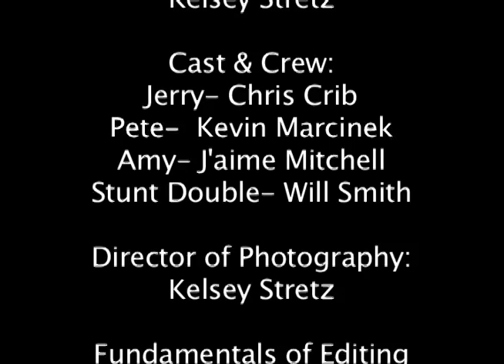The Murder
Short film by Kevin Marcinek and Kelsey Stretzin.
Pardon all the f bombs.